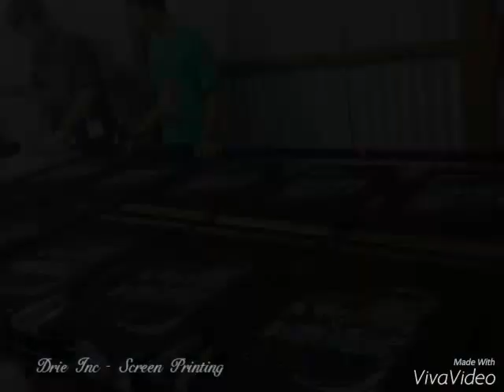Sablon Kaos Discharge dan Rubber || Screen Printing || Discharge X Rubber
Perpaduan sablon discharge dan rubber. Sablon discharge pada desain ini dipilih pada warna abu yang mendominasi desain secara keseluruhan sehingga kaos terasa nyaman saat di pakai. Pemilihan rubber dimaksudkan agar membuat desain pada kaos terasa hidup dengan karakter tinta yang timbul.